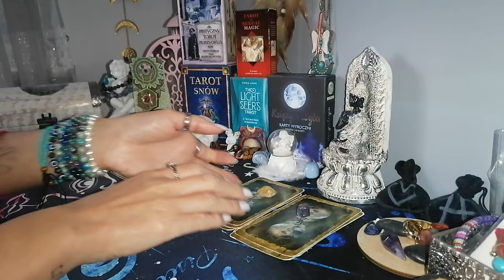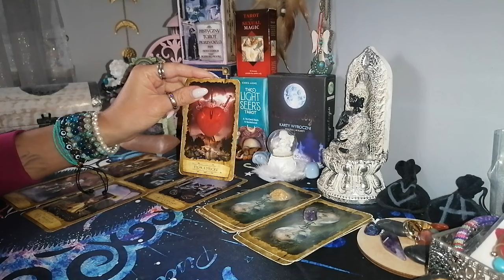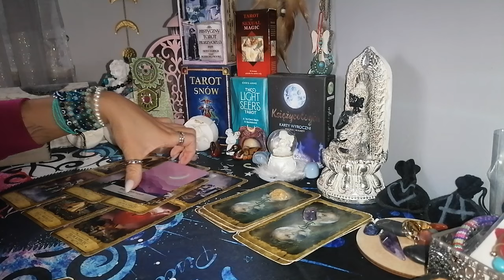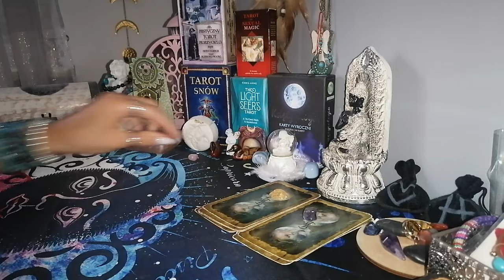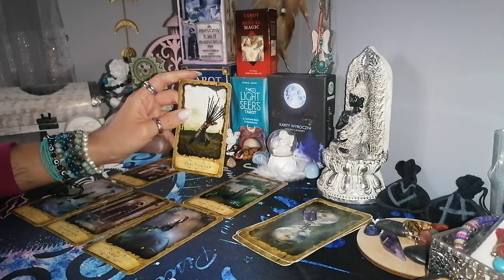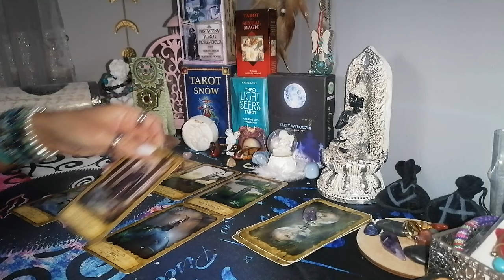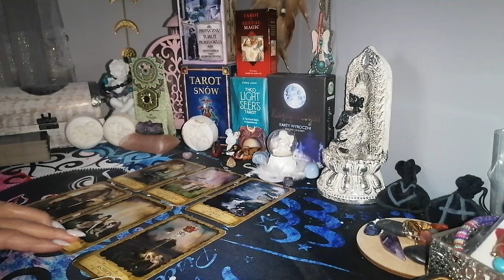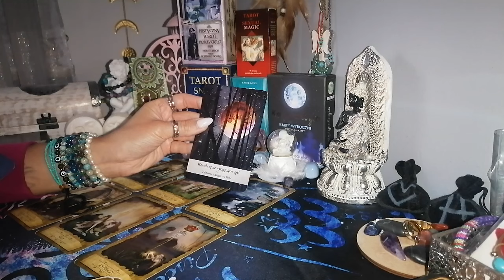co on/ ona do mnie czuje? wybierz opcję ❤️☺️🙏